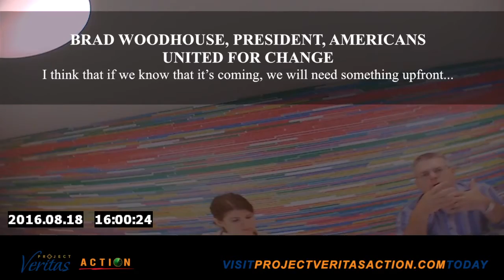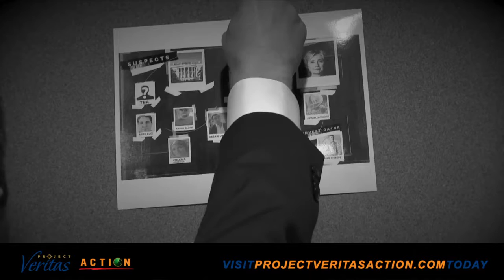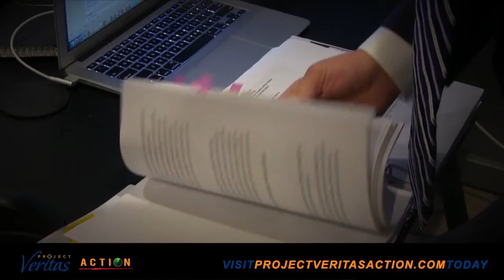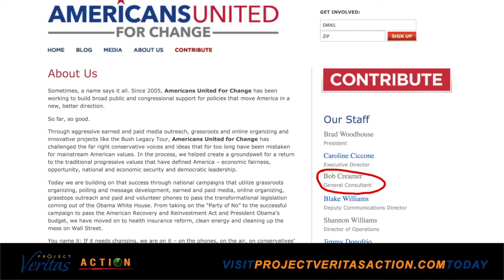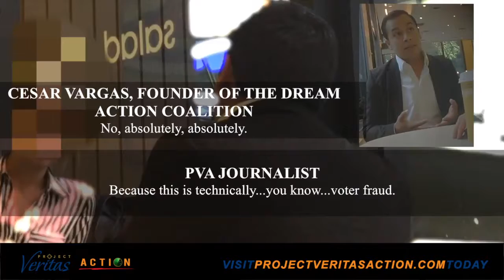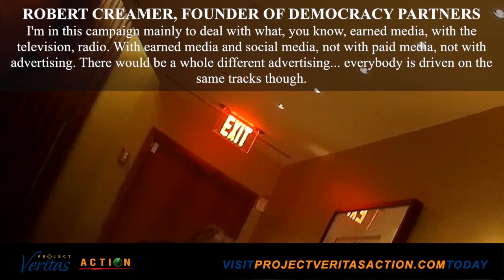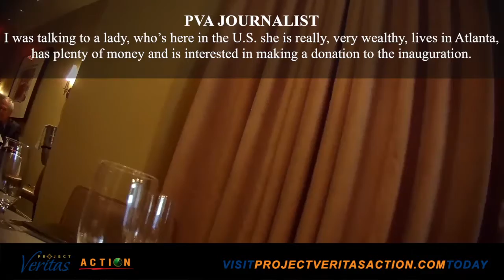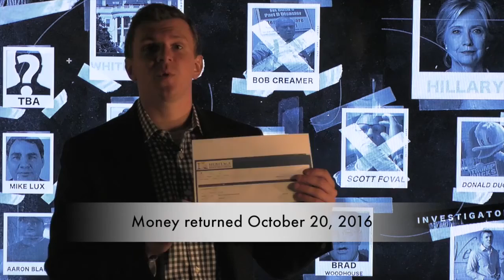Rigging the Election - Video IV: $20K Wire Transfer From Belize Returned (Mirror)